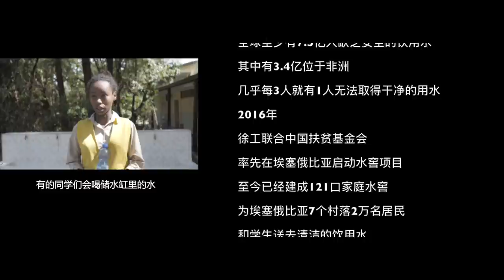XCMG Water Cellar Project in Africa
XCMG's water cellar project is established in 2016 in partnership with the China Foundation for Poverty Alleviation (CFPA), it is one of the XCMG's 14 "For Better Life" global public welfare campaigns. The water pillars not only make the local residents' lives much easier but also bring extra income to their families. As a leader in the construction machinery industry, XCMG is fully committed to shouldering its social responsibility, aiming to make the world a better place.